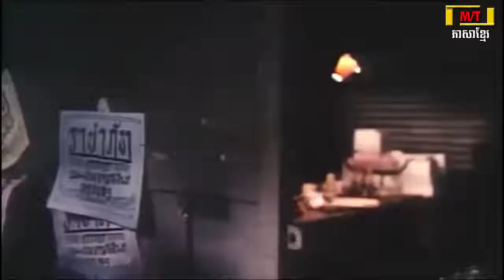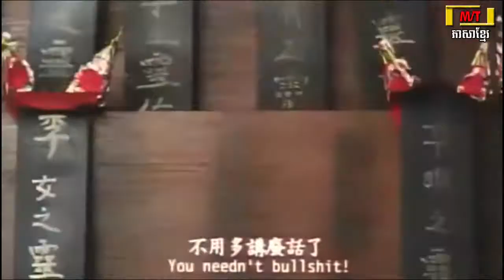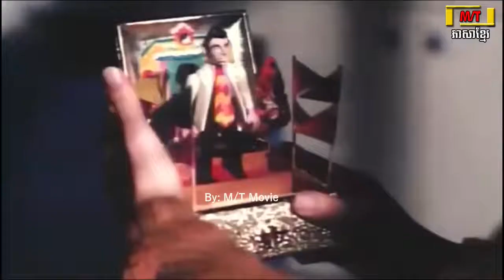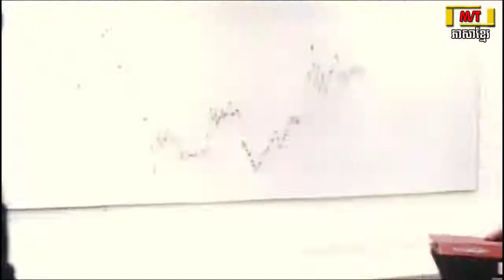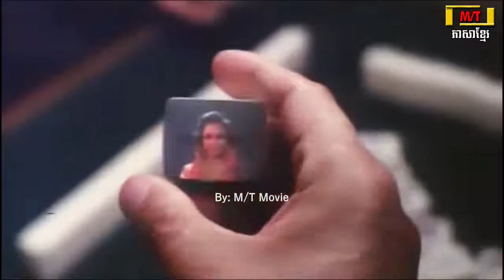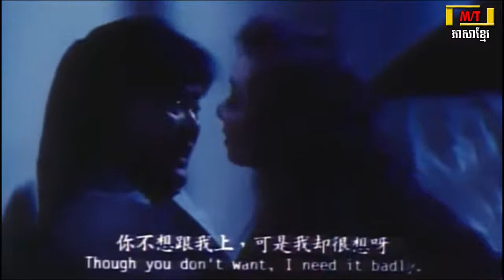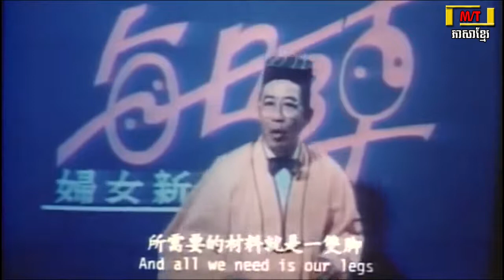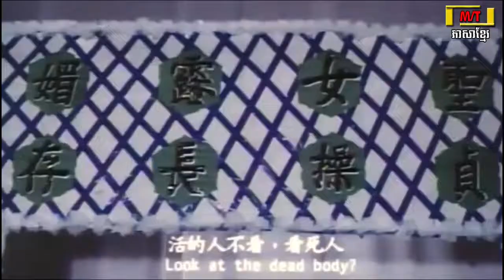Chinese Movie Speak Khmer 2021 - រឿងចិននិយាយខ្មែរល្អមើលកប់